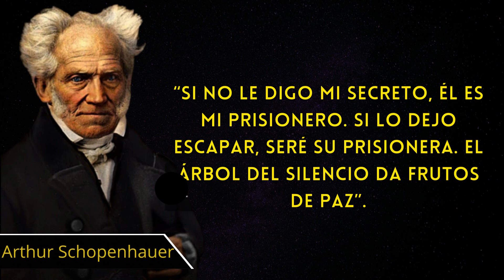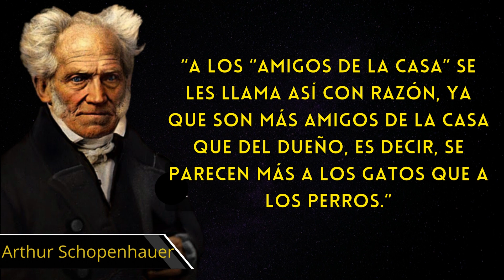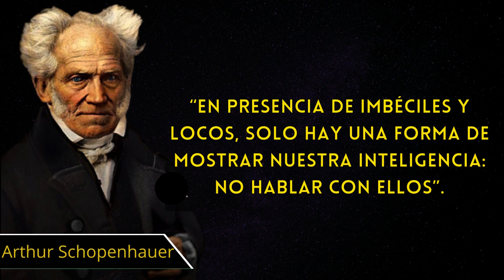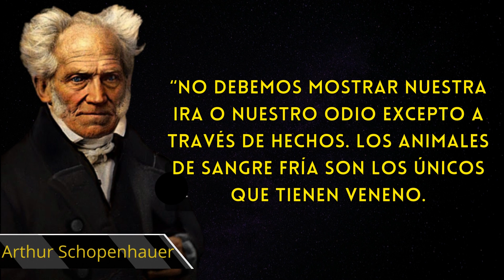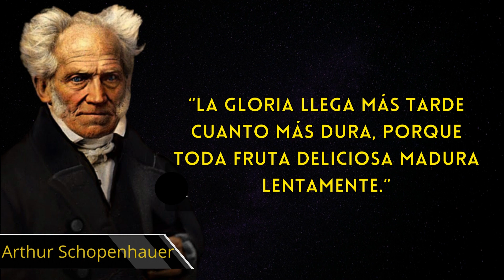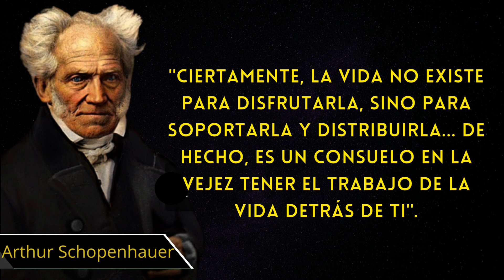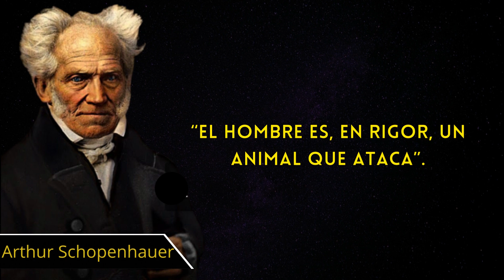Frases de Arthur Schopenhauer que debes saber antes de los 40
Arthur Schopenhauer (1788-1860) fue un filósofo alemán del siglo XIX, formó parte de un grupo de filósofos considerados pesimistas.

Arthur Schopenhauer nació en Dantzig, Polonia, el 22 de febrero de 1788. Hijo de un exitoso hombre de negocios y de un popular escritor.

A la edad de cinco años, Schopenhauer se mudó con su familia a Hamburgo. A la edad de nueve años, se fue a Francia para estudiar el idioma francés.

Schopenhauer creció en un entorno empresarial y financiero. Estaba preparado para una carrera mercantil.

En 1804 viajando por Francia y Australia, quedó impactado por el caos y la suciedad de los pueblos, la pobreza de los campesinos y la inquietud y miseria de las ciudades.

Se convirtió en un joven oscuro y desconfiado, estaba obsesionado con los miedos y las visiones siniestras, nunca entregaba su cuello a la navaja de un barbero, y dormía con pistolas cargadas al lado de su cama.

En 1805 ingresó en la Facultad de Comercio de Hamburgo. Ese mismo año, perdió a su padre. Se mudó a Weimar, el centro de la vida intelectual alemana en ese momento.

Posteriormente, con la herencia recibida, abandonó los negocios y pudo dedicarse a actividades intelectuales. La difícil relación con su madre le llevó a abandonar Weimar.

En 1809 ingresó al curso de medicina en la Universidad de Gotinga. En 1811 se trasladó a la Universidad de Berlín para estudiar filosofía.